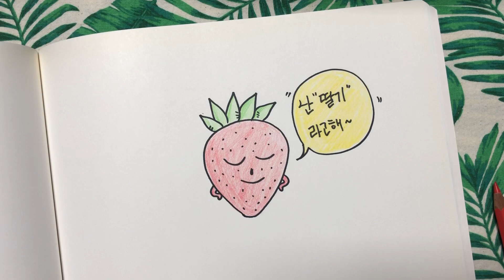딸기 그리기 - strawberry drawing | 손그림 | 색연필 colorpencil [그림친구체끼]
안녕하세요~ 그림친구 체끼입니다!!
누구나 쉽게 그릴 수 있는 간단한 손그림 일러스트~!

오늘은 과일중에 빨갛고 달달한
딸기를 그릴거예요!

조금 어렵다고 생각할 수 있겠지만
천천히 따라 해보세요~!